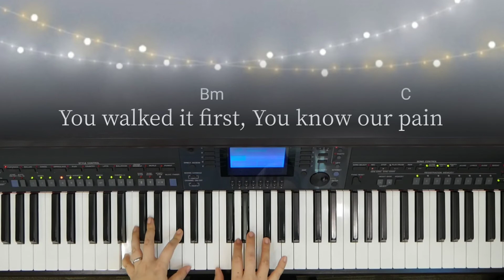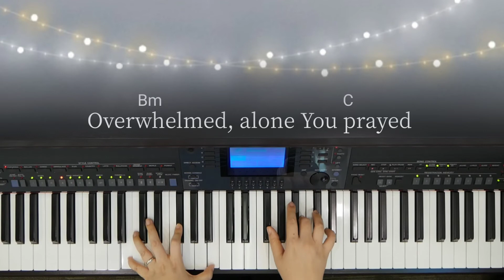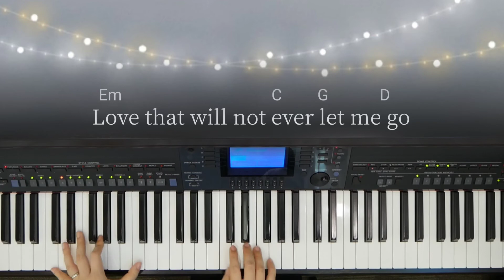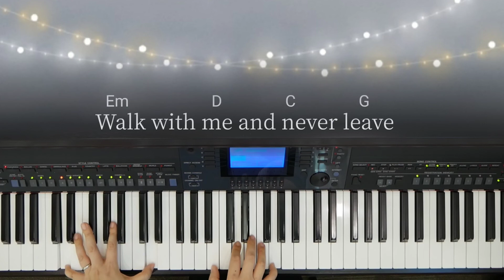Abide With Me (Matt Maher)/ piano arrangement by laura banju